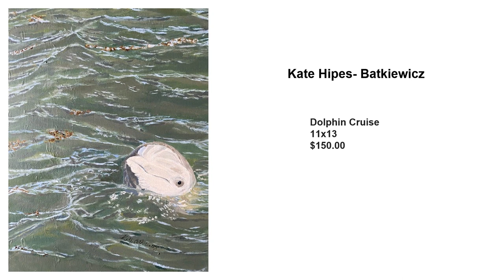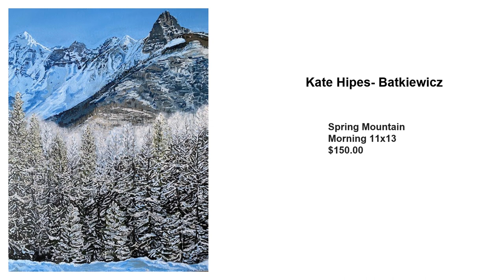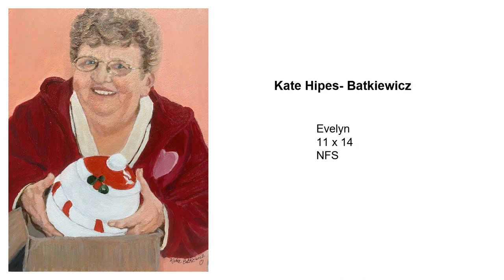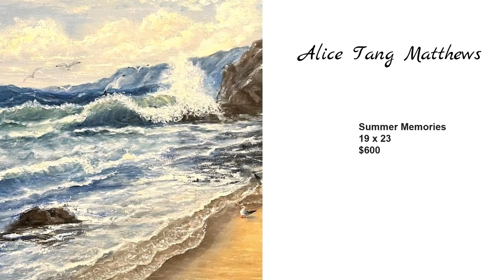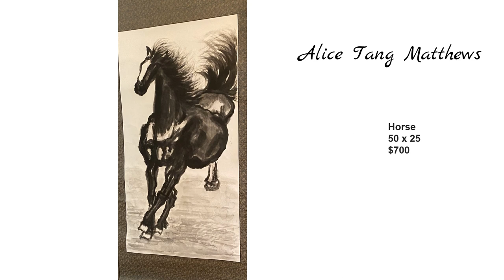Batkiewicz Tang Show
Alice Tang Matthews grew up in China, where she studied traditional Chinese brush painting under a local art professor. As a child, Alice was taught Chinese calligraphy by her father, who emphasized the importance of understanding and appreciating her native culture and passing on the artistic traditions to future generations.

Tang Matthews’ art is inspired by the beauty of nature and the world around her. Chinese brush painting focuses on finding harmonic balance, or Fengshui, between the Yin and Yang of the nature elements of wood, fire, earth, metal, and water. The whole painting represents the balance in spirit resonance, structural use of brushes, good observation of the object, and perfect composition. The most difficult aspect of Chinese brush painting is the immutability of the colors once they are laid down. One must think long and hard before laying down every single brushstroke, as there is no opportunity for correction. The three main types of Chinese painting are landscape painting, figure painting, and flower-and-bird painting. Chinese art has more than 3000 years of history, and each dynasty has had its own technique and style, therefore, there are hundreds of different brushstrokes and skills to learn and practice. It's often said that nobody can learn everything about Chinese art in a single lifetime.

Kate Hipes-Batkiewicz was born and raised in Ottawa, Illinois. She is a self-taught artist whose work is influenced by notable artists, such as Chuck Black, Wayne Vickers, and Mural Joe (Cornelius). Batkiewicz’s style is photo realism and her preferred medium is acrylics. Her land- and seascapes have won numerous awards, including the Grand Prize in the Starved Rock Art show for her piece titled “Winter Blues/ Glacier Park” in 2023 and the 2021 People’s choice award at the Clove Alliance Brave, Bold & Believed Art Show in Kankakee. Her piece “Ocean Waves/ Summer Days,” won Best of Show for FOTA and “Morning Meditation” won 1st place in the painting division for FOTA as well.